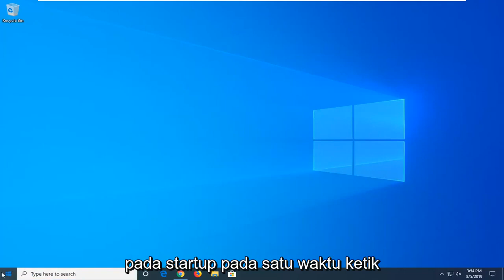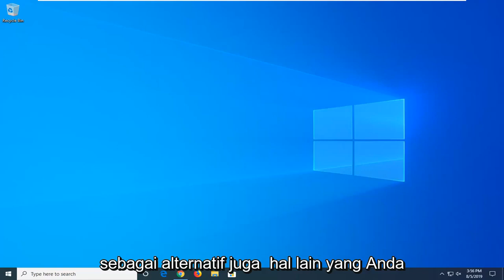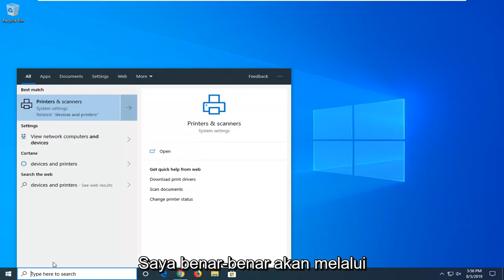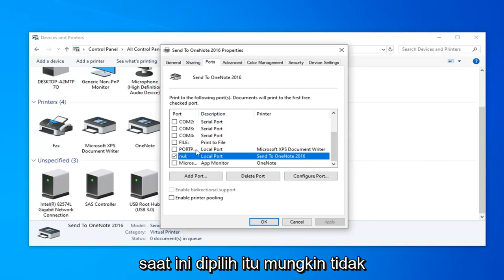Perbaiki kesalahan Printer 0x000003e3 di Windows 11/10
Cara Memperbaiki Kesalahan 'Printer Tidak Dapat Dihubungi melalui Jaringan' pada Windows 10/8/7 [Tutorial]

Kesalahan “Printer tidak dapat dihubungi melalui jaringan” muncul bagi pengguna yang memiliki printer yang ditambahkan sebagai printer jaringan. Ketika mereka mencoba menggunakannya, sering kali gagal mencetak apa pun dan pemecah masalah printer menampilkan pesan kesalahan ini.

Ada beberapa penyebab berbeda untuk masalah khusus ini. Cukup penting untuk menentukan penyebab yang tepat agar dapat menyelesaikan masalah dengan lebih cepat dan efisien. Simak daftarnya di bawah ini!

Layanan inti dinonaktifkan – Fungsionalitas printer bergantung pada beberapa layanan yang berjalan, terutama jika itu adalah printer jaringan. Pastikan semua layanan yang diperlukan diaktifkan.

IP printer dinamis – Meskipun ini tidak selalu menjadi masalah, beberapa printer menampilkan perilaku bermasalah saat IP mereka tidak statis, jadi pastikan Anda mengubahnya.

Penggunaan printer tergantung pada beberapa layanan agar dapat berjalan dengan baik. Pembaruan Windows baru-baru ini atau perubahan dalam pengaturan komputer Anda mungkin telah mengubah sesuatu tentang memulai layanan ini. Pastikan Anda mengaturnya agar berjalan secara otomatis dan masalahnya harus diselesaikan.

Masalah yang dibahas dalam tutorial ini:
printer tidak dapat dihubungi melalui jaringan
printer tidak dapat dihubungi melalui jaringan windows 7
printer tidak dapat dihubungi melalui jaringan windows 10
printer tidak dapat dihubungi melalui perbaikan jaringan